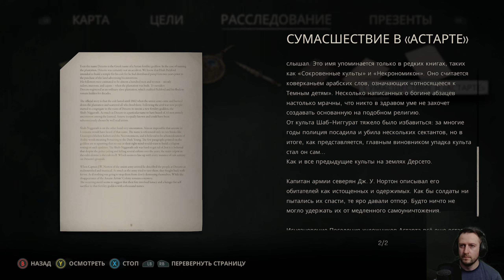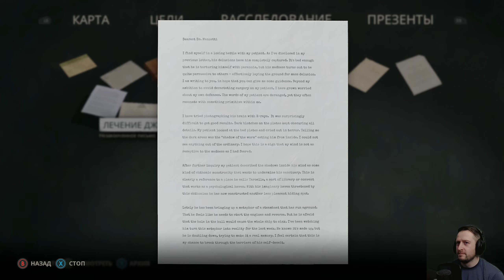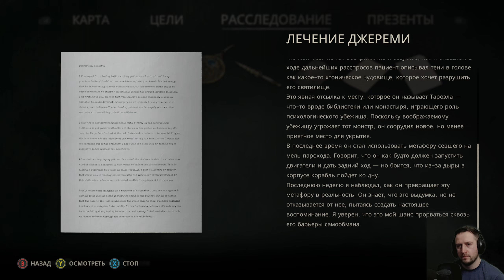Alone In The Dark [3]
Прохожу третью и начало четвёртой главы